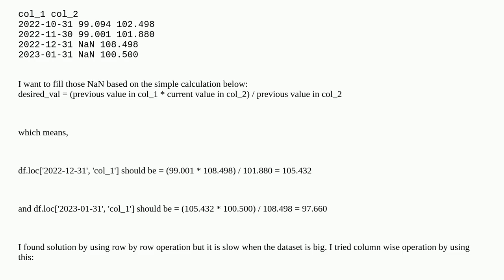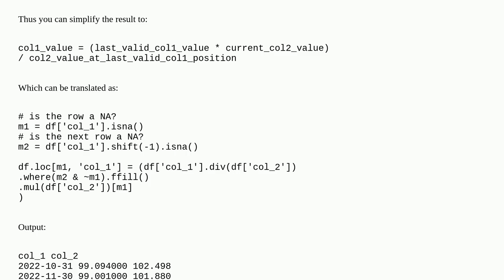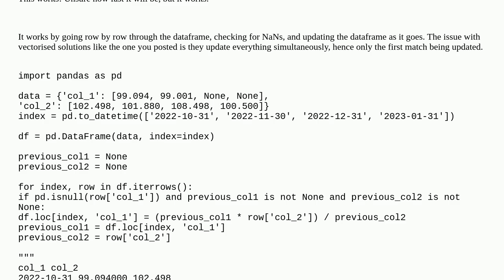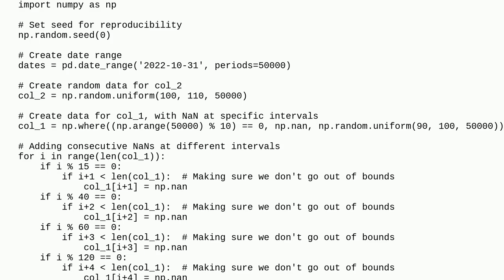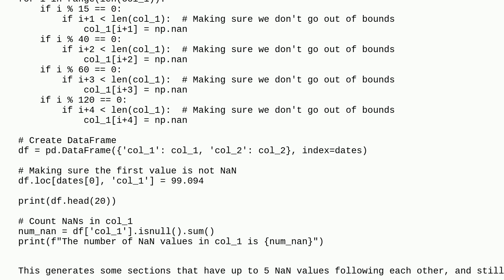fillna by avoiding row wise operation in pandas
A special thanks goes out to the community

  python fillna pandas